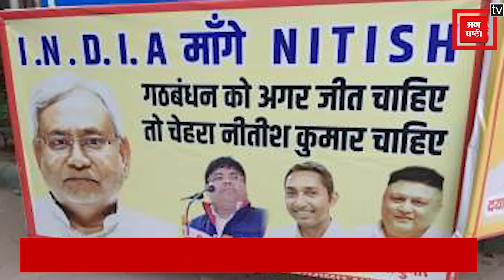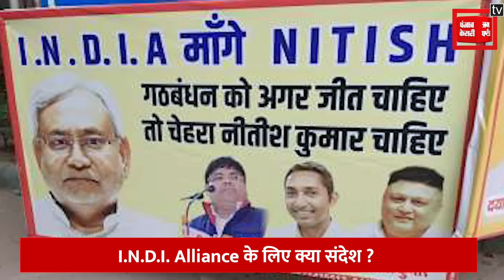Lalan Singh का इस्तीफा, Nitish Kumar को JDU की कमान, जानें I.N.D.I. Alliance के लिए क्या संदेश ?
नीतीश कुमार के सबसे करीबी नेताओं में एक जदयू के राष्ट्रीय अध्यक्ष ललन सिंह ने अपने पद से इस्तीफा दे दिया..और नीतीश कुमार को एक बार फिर जेडीयू की कमान सौंप दी..। .कांस्टीट्यूशन क्लब में आज फिर से जिस अंदाज में नीतीश कुमार की जय-जय के बाद जेडीयू का उन्हें राष्ट्रीय अध्यक्ष बनाया गया उसके जरिए I.N.D.I. Alliance को संदेश सीधे तौर स्पष्ट संदेश भी गया। यानी यह बात बताई गई कि सीटों की संख्या के लिहाज से महत्वपूर्ण बिहार में बगैर नीतीश कुमार के बात आगे नहीं बढ़ने वाली है।